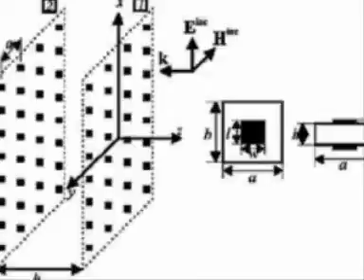Beat'n'Hit - ADMONISHERS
Another Song from Admonishers!
Comment Please!

Outro som do Admonishers.
Comente por favor!